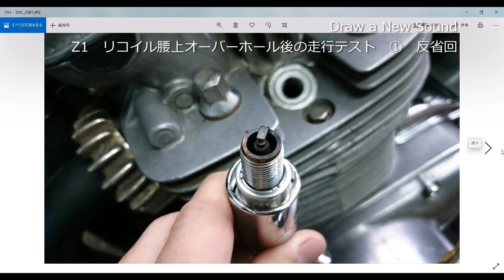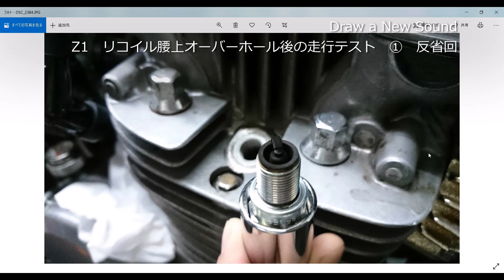【Z1エンジンのリコイル・腰上オーバーホール】走行テスト①反省回 いろいろと大変な作業でしたが無事に走れる事が分かりました。 KAWASAKI エンジンオーバーホール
一難去ってまた一難、何か良くなったら何かがトラブる。
今回はプラグホールがダメになったのでプラグホールのリコイル、そのついでに腰上を空けてガスケット交換（紙ガスケット→メタルガスケット）を行います。
本物のリコイルキット（高額！）はどれほどの作業性があるのか？

リコイル＆腰上オーバーホールを終えての走行テスト①反省回

●Z1エンジンのプラグホールをリコイル＆腰上オーバーホール　その１

●Z1エンジンのプラグホールをリコイル＆腰上オーバーホール　その２

●Z1エンジンのプラグホールをリコイル＆腰上オーバーホール　その３

●Z1エンジンのプラグホールをリコイル＆腰上オーバーホール　シリンダーブロック取り付け講座

●Z1エンジンのプラグホールをリコイル＆腰上オーバーホール　シリンダーヘッド組み付け編

●リコイルのエンジン腰上オーバーホール　動作チェック＆マフラー塗装の詳細

●リコイルのエンジン腰上オーバーホール　走行テスト②